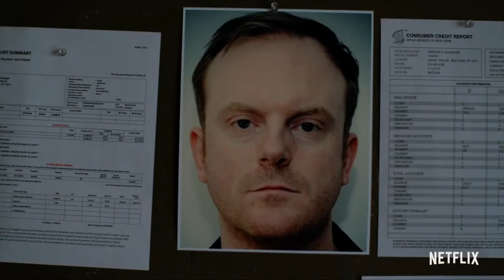Jessica Jones Season 3 Trailer